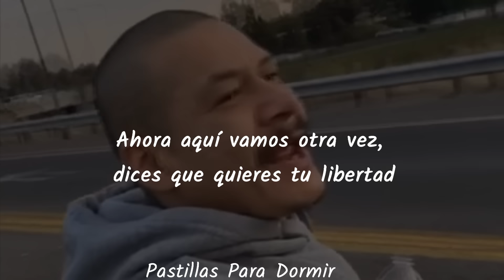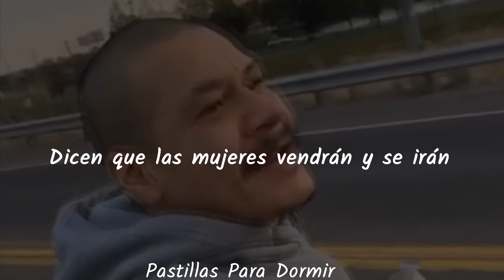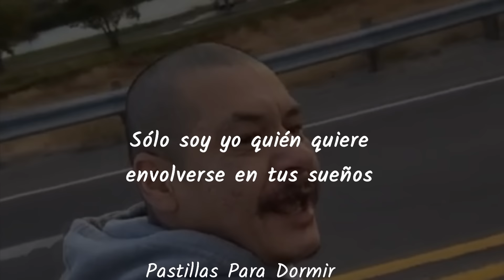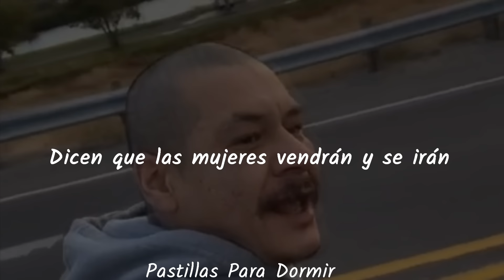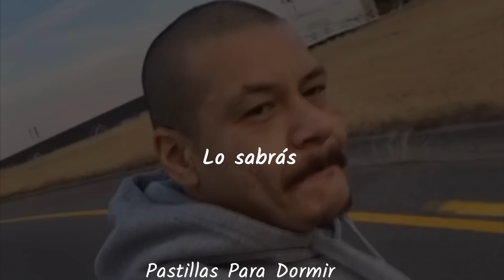Fleetwood Mac - Dreams // Español (HQ)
Otro vídeo, está vez de la gran banda "Fleetwood Mac", y su tema "Dreams" ahora que se hizo conocido por el tiktoker "doggface208", gracias antemano, es un pequeño homenaje a "@doggface208"